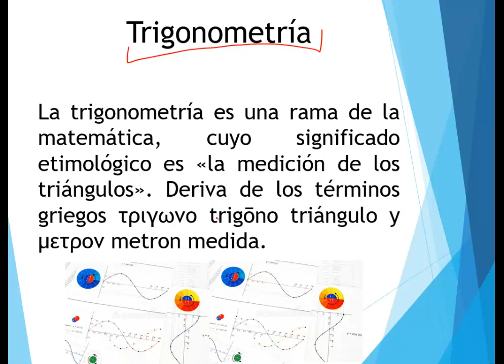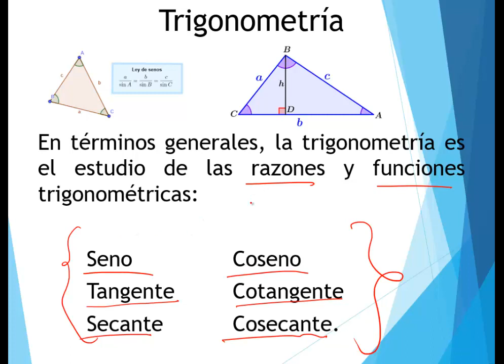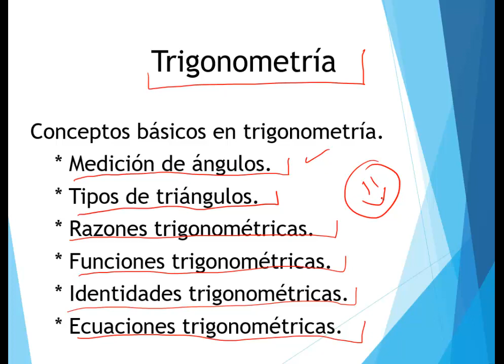Definición de Trigonometría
Definición de trigonometria